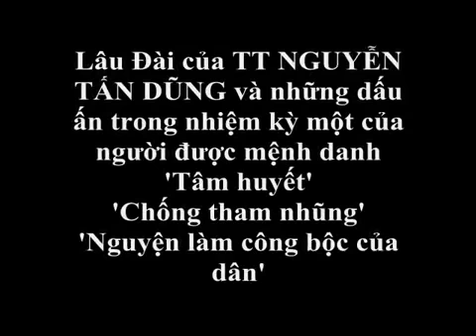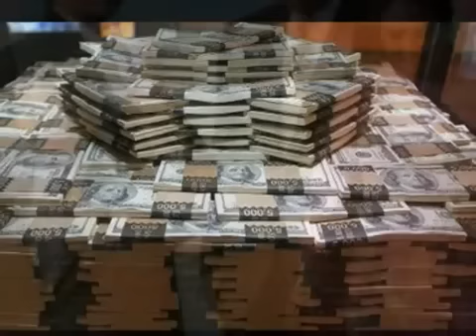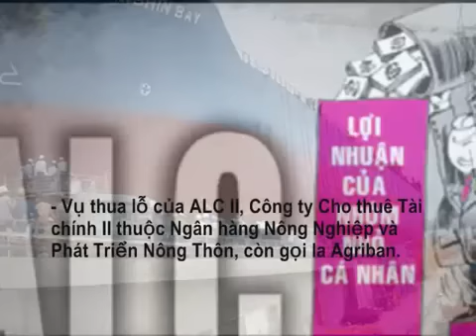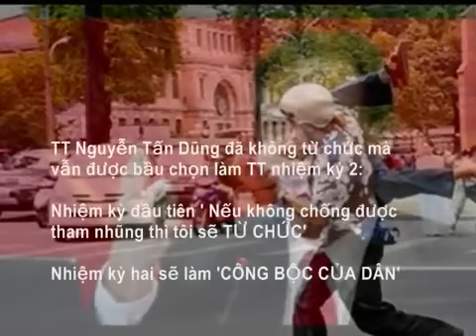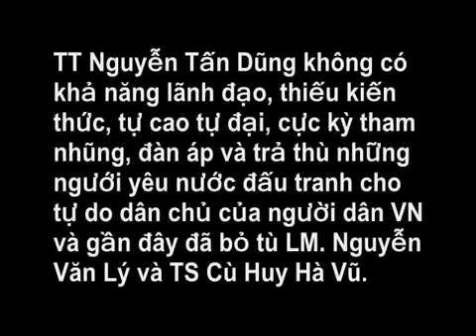Lâu Đài Của Vua Tham Nhũng Nguyễn Tấn Dũng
- Những gì đang diễn ra?

Các bạn có thể search trên google với từ khóa "Ngắm Biệt Thự Mới Xây Của Thủ Tướng Việt Nam Nguyễn tấn Dũng" . Ngay lập tức Google sẽ liệt kê hàng chục đường dẫn của các trang web, blog phản động đăng bải bài viết này.

Hiện nay trên mạng internet, các trang web, blog phản động như "baohoasen", "tintuchangngay", "webdoithoai", "boxitvn" ... đang thi nhau đăng tải và thêm mắm, thêm muối bài viết với tiêu đề "Ngắm Biệt Thự Mới Xây Của Thủ Tướng Việt Nam Nguyễn tấn Dũng".

"Căn biệt thự mà thủ tướng Việt Nam đang sở hửu -- được xây dựng từ năm 2000 mang đậm phong cách cổ điển châu Âu với đầy đủ những cơ sở vật chất cho một cuộc sống xa hoa như bể bơi, sân vườn, spa..và đặc biệt mặt tiền của ngôi nhà quay ra hướng vịnh với khung cảnh biển thoáng đạt."

Ngoài ra, Bài viết "Nguyễn Tấn Dũng Bán Nước Mua Lâu Đài" được đăng bởi "nguoithathoc1959″ từ tháng 8/2011 đưa tin ông Nguyễn tấn Dũng là chủ sở hữu một tòa lâu đài ở Ả Rập với những hình ảnh như trên .

Toàn bài viết "Nguyễn Tấn Dũng Bán Nước Mua Lâu Đài" với lời lẽ lắp ghép, bôi nhọ Lãnh đạo, xuyên tạc đến mức nhảm nhí. Thể hiện bản chất phản động của các trang web trên.

- Đâu là thật?

Đây chính là Tòa lâu đài của Bà Benazir Bhutto (Bà Benazir Bhutto, hai lần làm thủ tướng Pakistan (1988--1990; 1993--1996) và sau đó là lãnh đạo của đảng đối lập Đảng Nhân dân Pakistan, đã bị ám sát ngày 27 tháng 12 năm 2007).

Các bạn hãy tìm kiếm (search) trên google với từ khóa "Benazir Bhutto Palace Dubai". Ngay lập tức Google liệt kê hàng chục đường dẫn tới Tòa lâu đài này. Các bạn hãy so sánh các hình ảnh và video để biết sự thật mà các tổ chức và cá nhân phản động đang xuyên tạc nhảm nhí đến mức nào:

Google liệt kê hàng chục đường dẫn tới Tòa lâu đài này của Bà Benazir Bhutto.
Sau đây là các địa chỉ mô tả về Lâu đài của Bà Benazir Bhutto mà các bạn có thể tham khảo:

Còn đây là video mô tả Lâu đài này của bà Benazir Bhutto

(Benazir Palace In Dubai) được u2ubex upload vào ngày 4/2/2009

video mô tả Lâu đài này của bà Benazir Bhutto

(Benazir Palace In Dubai) được 07Bilawal upload 16/3/2010

Tóm lại là các tổ chức, cá nhân phản động đang ra sức phát tán thông tin này và rất nhiều thông tin khác để bôi nhọ Lãnh đạo Đảng, Nhà nước, đánh lừa nhân dân. Nhưng hành động này càng làm cho họ nhảm nhỉ và nực cười.